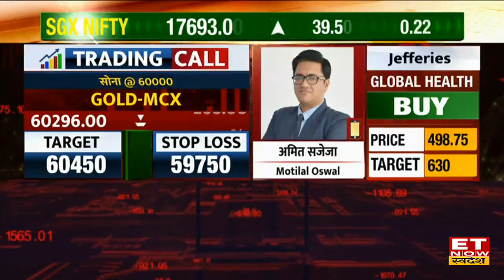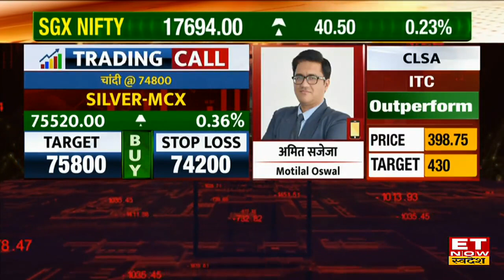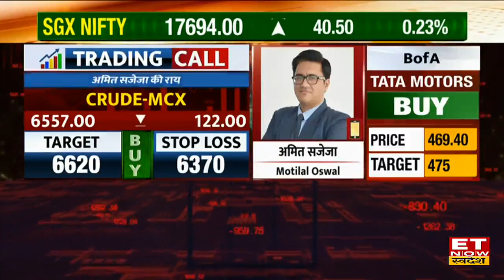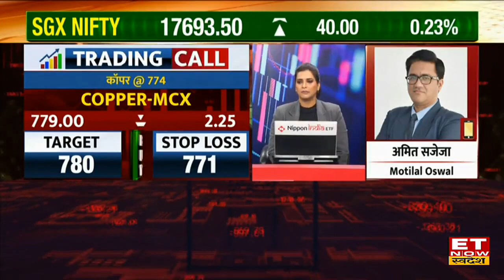Commodity Market Update : Crude, Gold और Silver में कैसे करें कारोबार? Amit Sajeja से जानें रणनीति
Gold-Silver Price | Dollar Index Today | Crude Price Today | Gold Price | Silver Price | Commodity Update |
Motilal Oswal के Amit Sajeja से जानिए Commodity Market में आज कहां है खरीदारी और कहां है बिकवाली। Gold & Silver में आज किन Level पर करें खरीदारी ?  कैसी है Crude Oil की चाल चाल ? Base Metals में आज Expert ने दी Sell और Buy की strategy